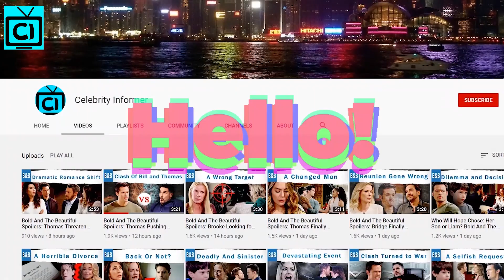The Bold and The Beautiful Spoilers: Wyatt Uncovers The Truth!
The spoilers for the Bold And The Beautiful reveal that Liam Spencer may blurt out his truth after he's confronted by Hope Spencer. Moreover Thomas Forrester will have some growing connection with Hope as he spends some time with Beth Spencer. Lope's reunion might seem to be the end of Liam as he faces Hope's questions without Bill Spencer to calm his guilt. Furthermore, Wyatt Spencer will question his father about his recent car sales which will only enrage Bill. This will make Wyatt suspicious and he might take the matters into his own hand. Will Wyatt find the truth behind Vinny's passing?